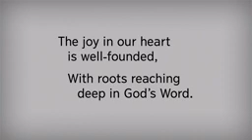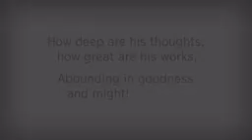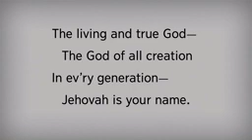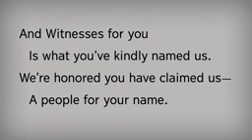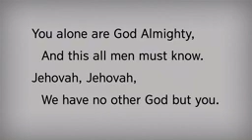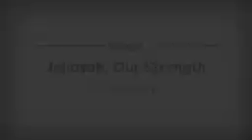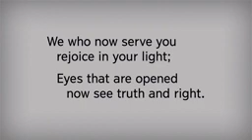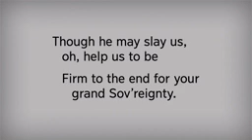Circut Assembly 2020 Afternoon